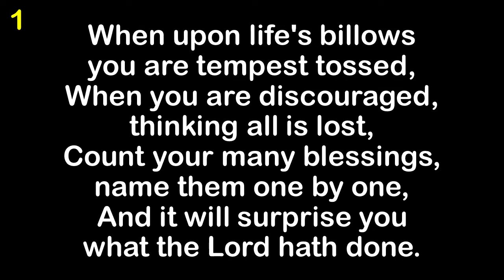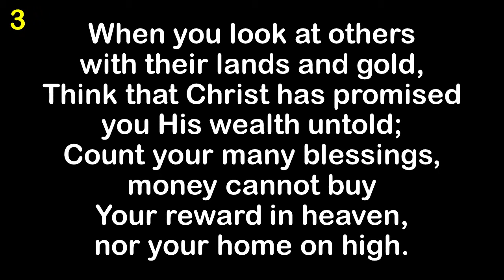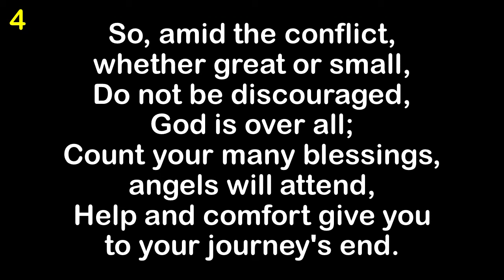Count Your Blessings